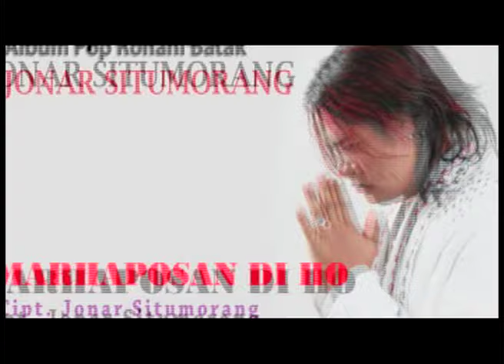Jonar Situmorang - MARHAPOSAN DI HO (Official Music Video)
Video klip lagu dari Jonar Situmorang
 berjudul 'MARHAPOSAN DI HO'.

Aktifkan RBT dari Jonar Situmorang " MARHAPOSAN DI HO " Ketik MDHDH kirim ke 1212 Pengguna Telkomsel